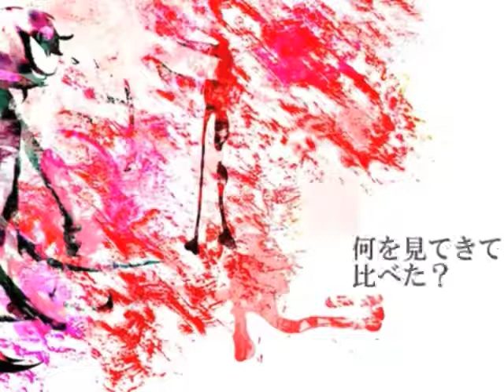[Osaka] -ERROR 歌ってみた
Another Lily song I really like~